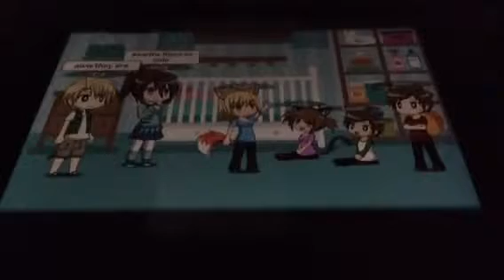If Da Krew we’re siblings/ep 1/The Middle Nightcore(short)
I hope u guys liked da vid and don’t forget to meow like a cat 🐱:3